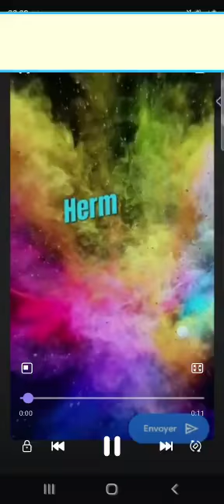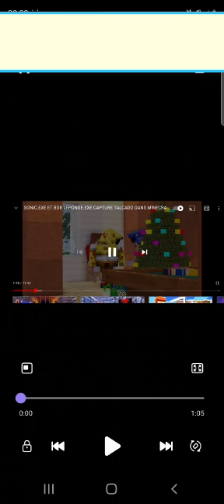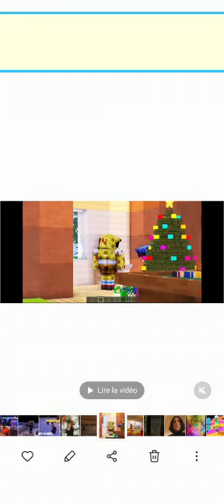extrait vidéo drôle 🤣 et incroyable 😯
yo c'est herm aujourd'hui je vous passe des extraits drôle et incroyable !
et oublié pas de vous abonné et de like les vidéos

et abonn-toi à Gine